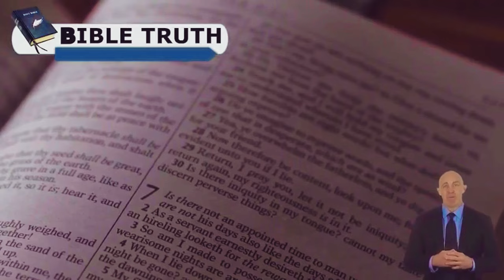PASTOR GINO JENNINGS: STOP TALKING ABOUT ME. SHUT UP!!!